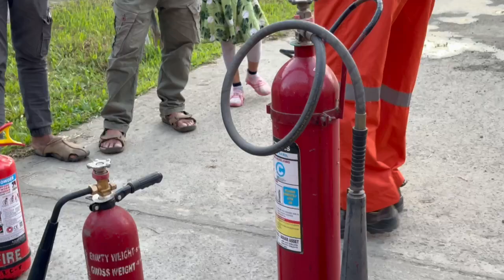Mock drill of fire safety 14 November 2024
gogoiranjanablog sivasagar video mock drill #